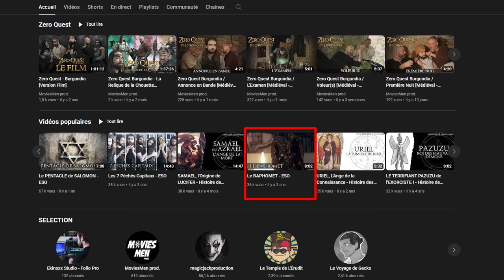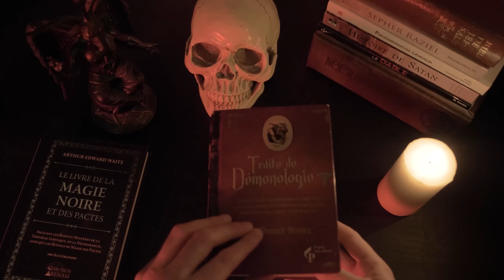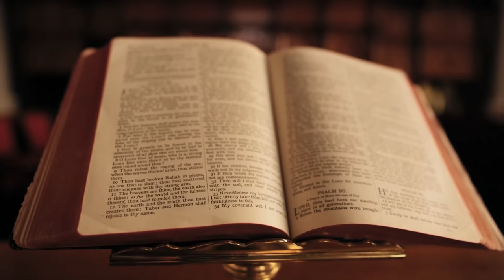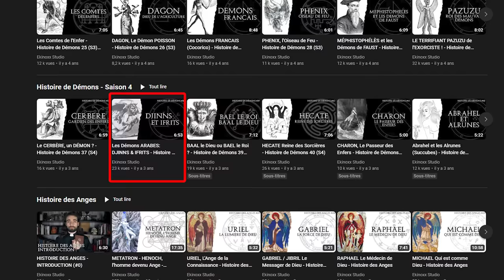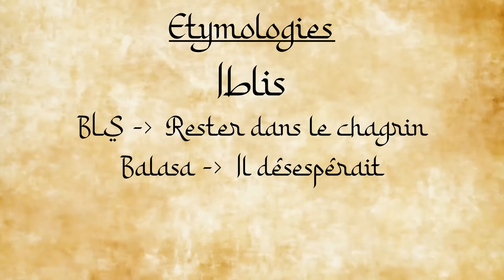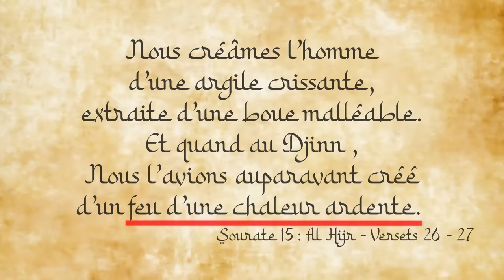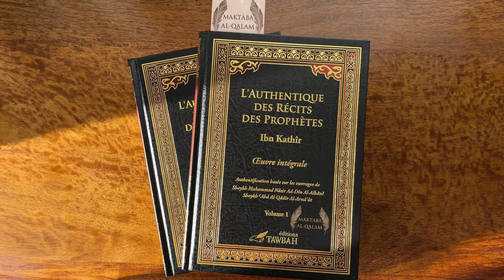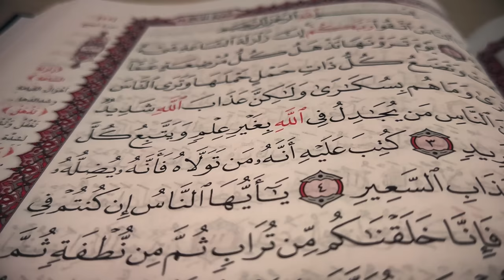Origines d'Iblis : Ange Déchu ou Djinn Rebelle ?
Une grosse vidéo, sur l'entité la plus connue de l'Islam !

Autres Musiques:
Adrian Von Ziegler - Son of the Hawk
Metra - Composition Originale Histoire de Démons

TIMECODE
Disclaimer: 00:00:00
Un Djinn: 00:01:16
Un Ange: 00:06:53
Une autre entité:  00:09:36
Méchant Djinn : 00:12:05
Conclusion: 00:15:13